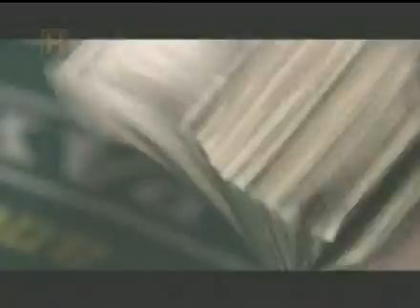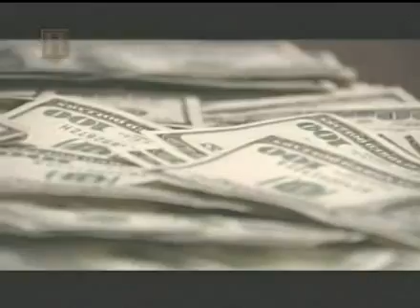Desafiando Las Vegas - As de Dados 6/7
Practiquen y Ganen Dinero Facil...